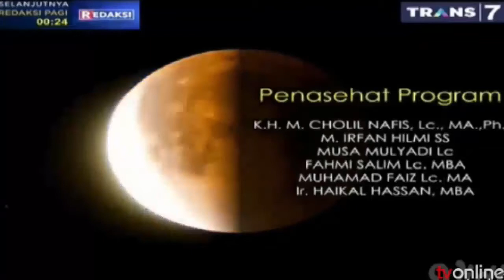BERTAUBATLAH!! KIAMAT AKAN DATANG DAN ALLAH SWT CABUT KESUCIAN KA'BAH KHAZANAH TRANS7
JANGAN LUPA SUBSRIBE YA
TERIMA KASIH